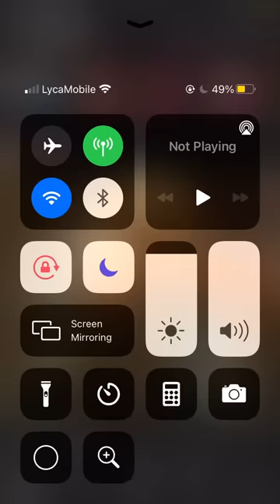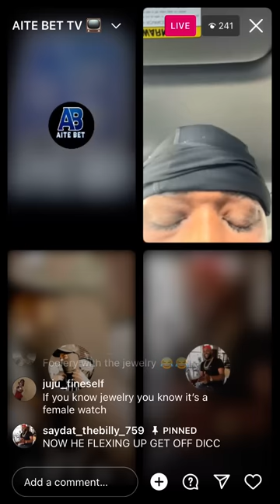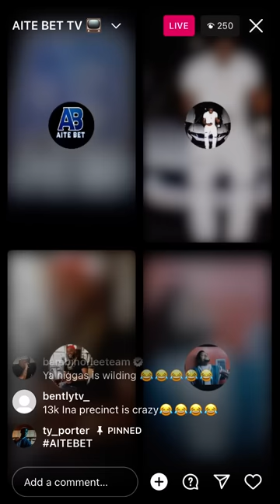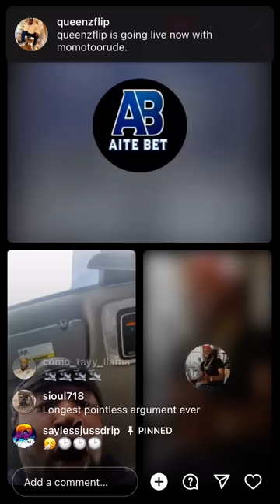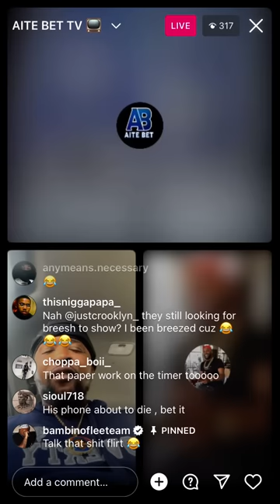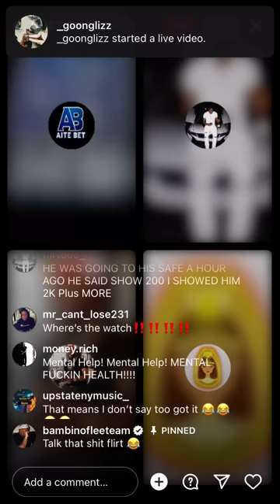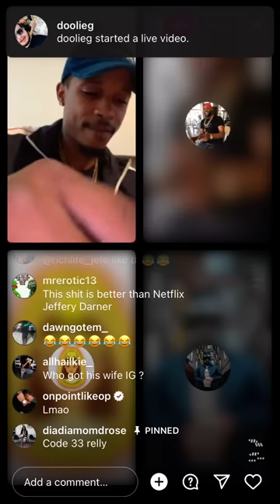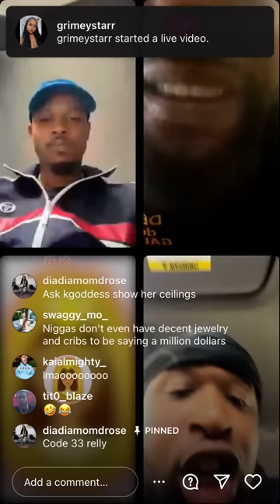“33 MINS TO OPEN THE SAFE”🤣🤣🤣🤣SAYDAT TYMACK BILLY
Some videos posted may be subject to copyright Disclaimer under section 107 of the copyright act of 1976, allowance is made for "fair use" for purposes such as criticism, comment, news reporting, teaching, scholarship, education and research. This is account is not owned by anyone you may see. This is an entertainment page only. All rights to use information for public use